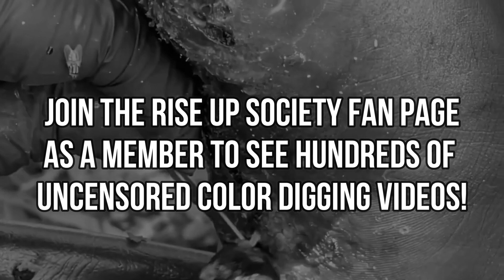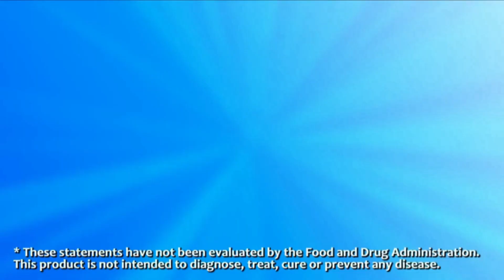JIGGER PREVIEW! Rise Up Society